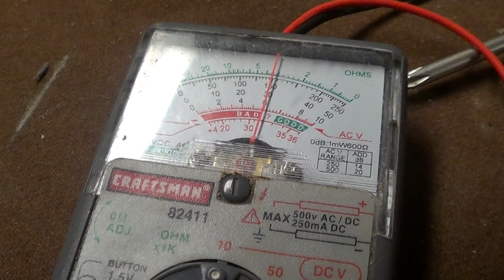Goofing Around With An Old Dead Sealed Lead Acid Battery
Just some playing around with an old dead 12 volt SLA battery from an uninterruptible power supply. As you can tell, it had truly seen some far better days (note how the voltage drops when I stall or put extra load on the fan).

Amazingly, more than 24 hours after this video was shot, the fan is still running.

Yes, those are paper clips repurposed into crude adapters for the plug on the fan. (One of the paper clips was previously unfolded for use in retrieving discs from surly optical drives.)

Playing with an old dead battery like this isn't terribly likely to be dangerous. However, some types of batteries have no sense of humor about being even slightly mistreated. Never short circuit any kind of battery no matter how "dead" it may seem to be, and don't mess around with lithium/lithium ion batteries. Don't wear watches or conductive jewelry (like a ring) when working around batteries with exposed contacts.